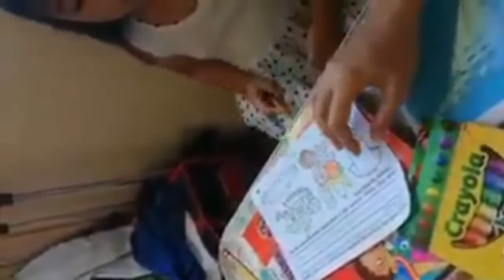Napakagaling ni baby girl, kailangan nga daw mommy ang kulit naman kasi ni mommy eh hehehhe!!!!!